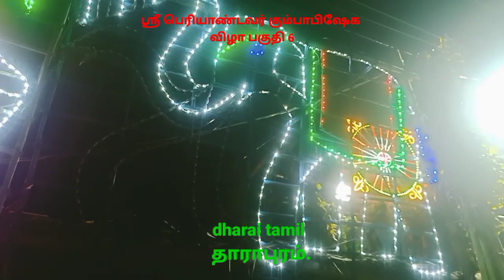கீரனூர் பெரியாண்டவர் dharaitamil #